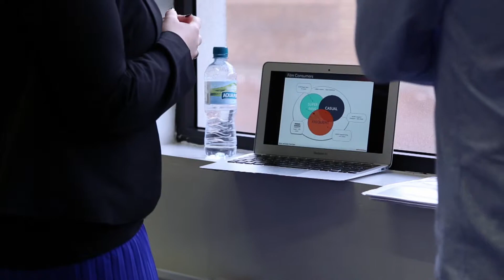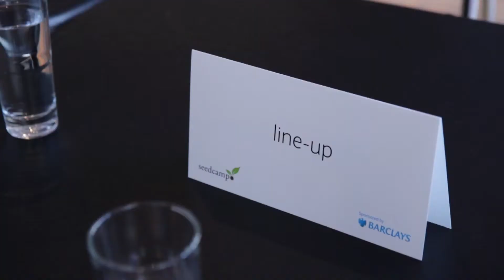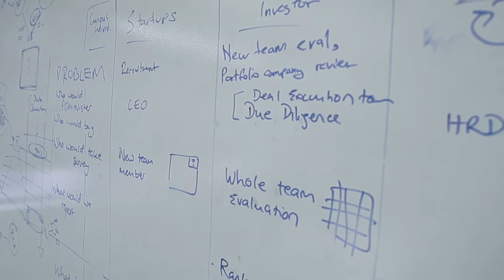Seedcamp Week 2014 - Exposure & Quality Mentoring For The European & International Startup Ecosystem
Produced By MondotTV, for Seedcamp. Shot at Campus London.